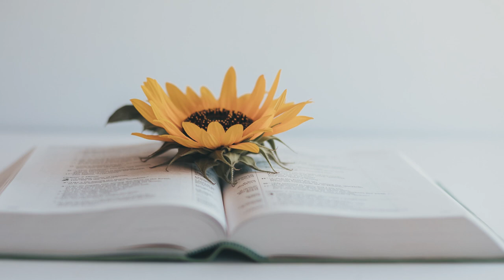He Knows Just How Much We Can Bear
Written by Roberta Martin (1941)
Played by Donna Broberg